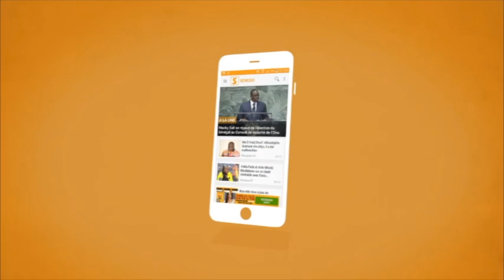Sadio MANÉ en colère : « Ce n’est pas équitable ! C’est malheureux »